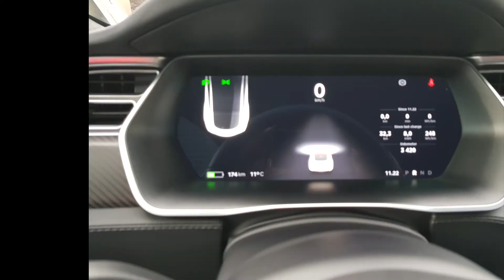Five Diamond Detaling Norge